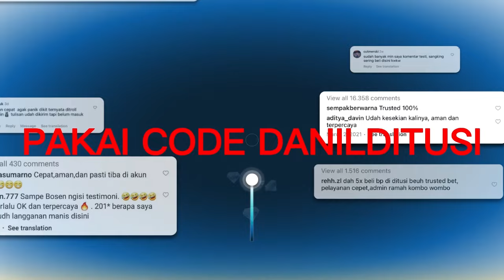GACHA HARI INI LUMAYAN WANGI MANTAB - ANIME ALL STAR REALM TRAVELLER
GIFTCODE :
1. 2ye7gkzp11 (BARU)
2. smkun0av12 (BARU)

1. MOE666
2. MIKU888
3. SABER666
4. 31zfn0l2he
5. 9cp0j4xsef
6. rq2s81vu10
7. 2zbxfur376